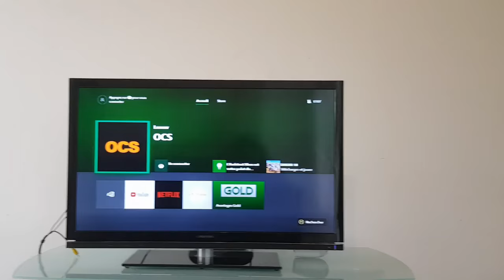Panne écran plat qui s'allume et s'éteint directement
Bonjour,

Dans cette vidéo, je vous explique comment refaire fonctionner votre écran plat qui s'allume et s'éteint directement après.

Suivez ce tutoriel très facile et rapide.

N'oubliez pas de faire la manipulation avec la télévision débranchée. Si vous souhaitez aller vite, vous pouvez la remonter directement et l’allumer après.
Si l'écran est encore sous garantie, choisissez de la rapporter au service après-vente, parce que le démontage signe la fin de la garantie.

La deuxième vidéo ne pourra pas être diffuser, le problème était du a un condensateur défectueux mais en apparence encore bon, il a fallu que je teste tous les condensateur pour m'en rendre compte.
Je vous met plusieurs lien pour avoir le nécessaire pour changer vous même des condensateurs défectueux, une deuxième vidéo est en ligne sur la chaîne ou je montre comment changer des condensateur mort :

Un premier lien vers un kit complet pour dépanner votre télévision :

Un deuxième liens vers un kit de condensateur :

Pour toute question, retrouvez-moi sur la messagerie Facebook de la chaîne

Une cagnotte Tipeee est en ligne pour m'aider à produire plus de contenu

Bonne vidéo😊